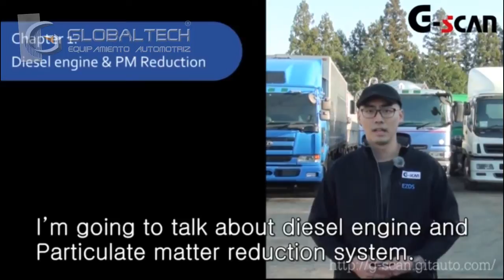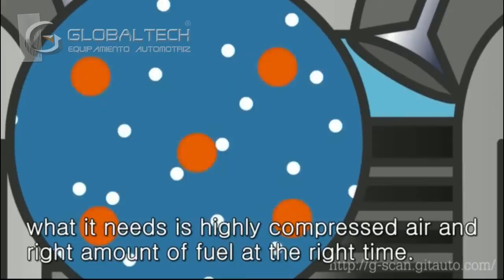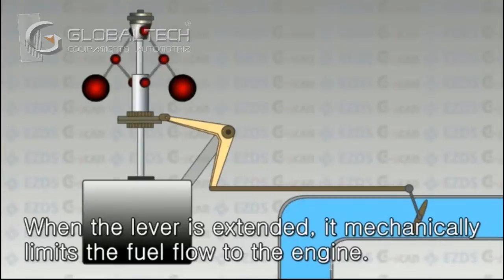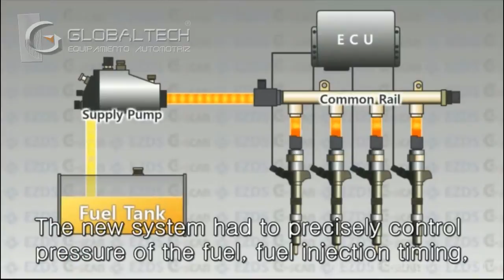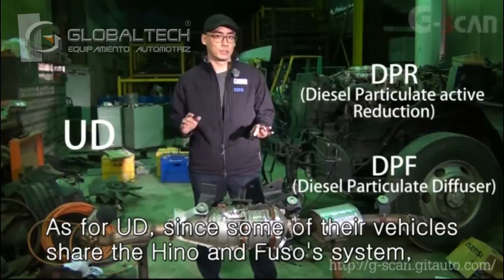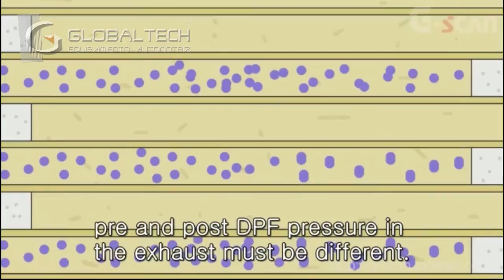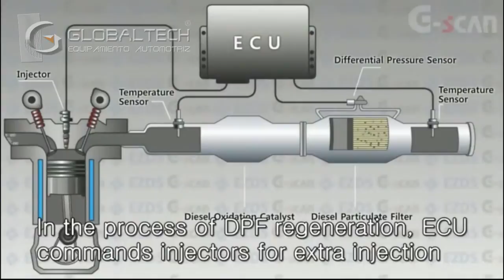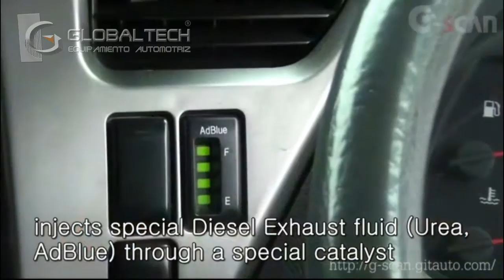G-SCAN2 DIAGNOSTICO EN CAMIONES ASIATICOS PARTE 1 GLOBALTECH ECUADOR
En esta serie de videos veremos como usar el escaner G-SCAN o G-SCAN2 para diagnosticar camiones asiaticos de las marcas HINO, ISUZU, UD, FUSO. Exploraremos algunos tips, aprenderemos algo sobre sistemas diesel common rail y veremos las funciones que nos ofrece la linea G-SCAN que son las mejores del mercado y las mas completas.